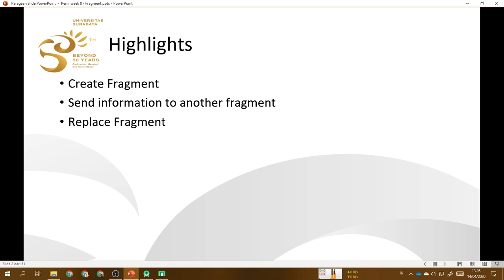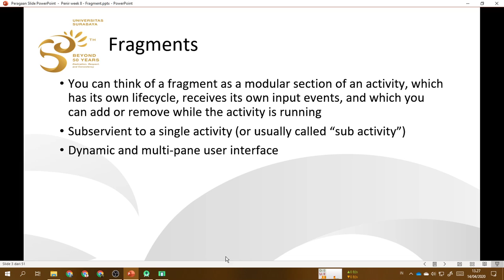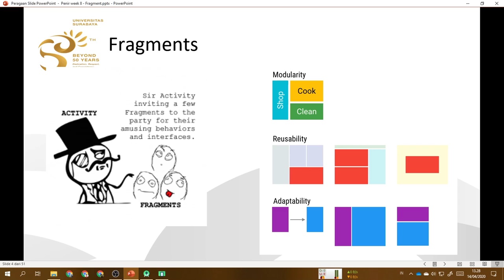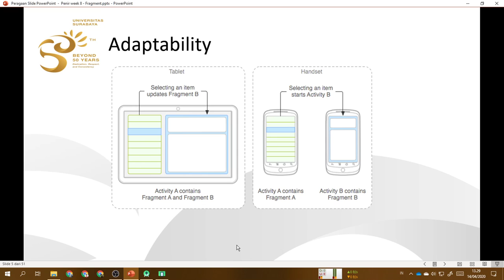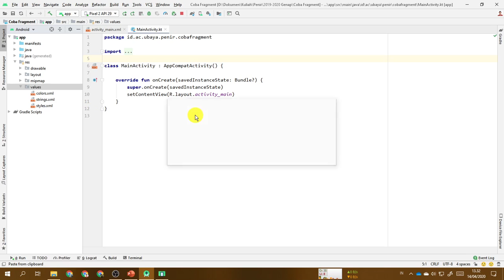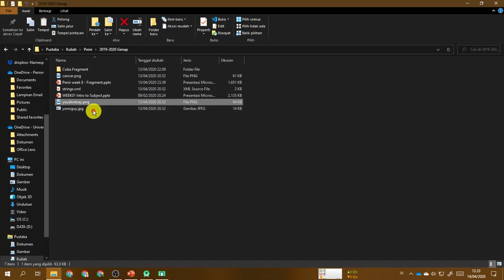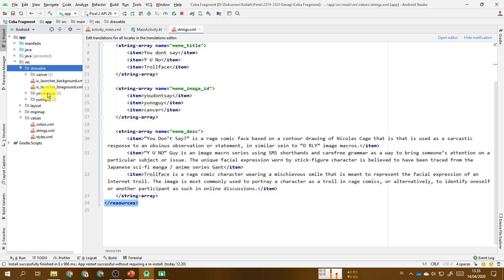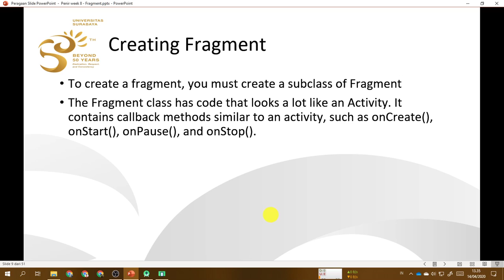Fragment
Video ini memberikan pengantar tentang Fragment, yaitu potongan kecil dari Activity yang dapat memiliki life cycle maupun UI sendiri namun merupakan bagian tidak terpisahkan dari sebuah Activity. Pelajari beberapa keuntungan Fragment dan perkenalan mendasar tentang Fragment pada Android Studio.

Berkas-berkas pelengkap dapat diunduh di Google Classroom.

Kuliah daring Pemrograman Nirkabel
Teknik Informatika Universitas Surabaya